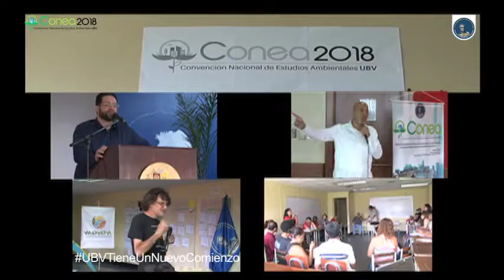Primera Convención Nacional de Estudios Ambientales (CONEA)